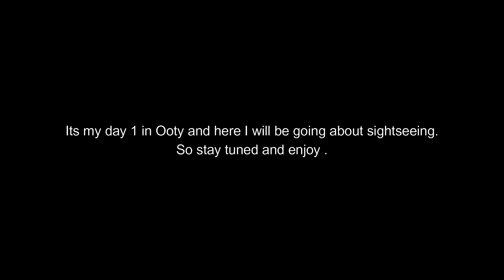Ooty Ride -Part 3- Ooty Best Places to Visit- Doddabetta,Tea Park,Kotagiri